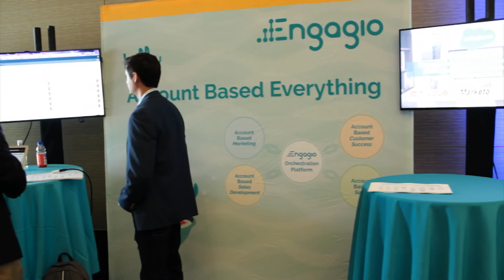FlipMyFunnel Boston Highlights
Go behind the scenes of FlipMyFunnel Boston on August 11, 2016